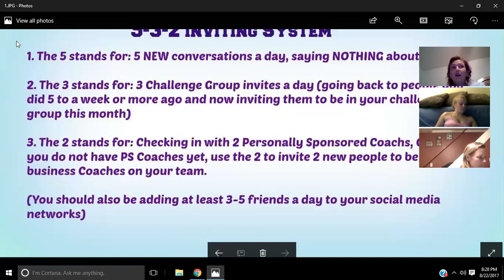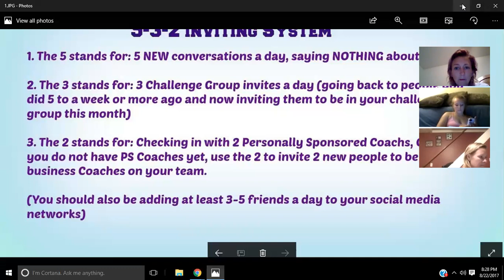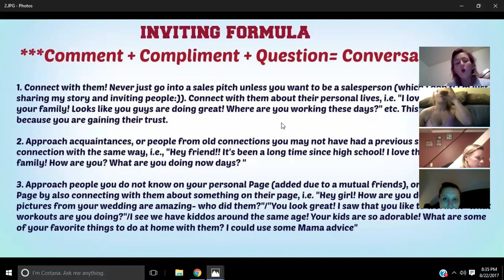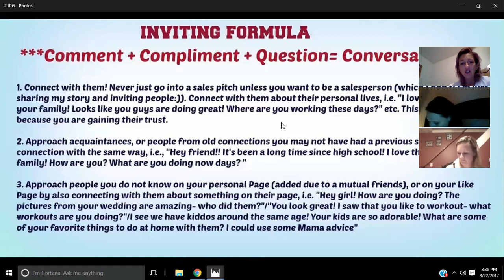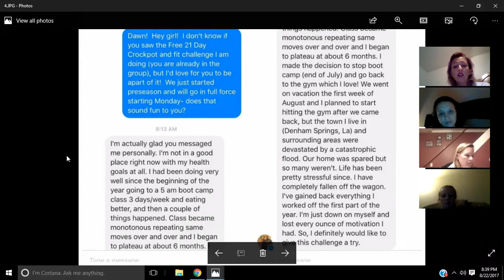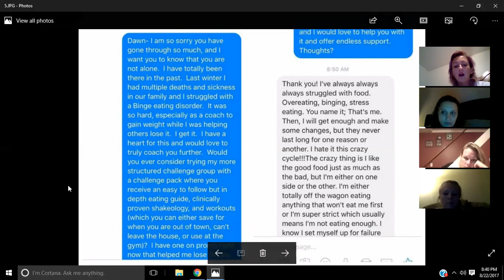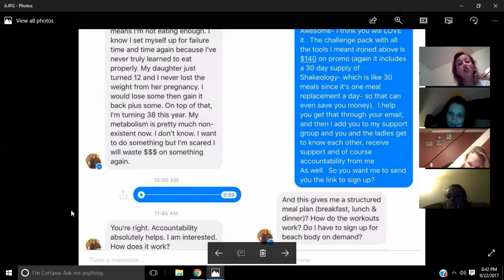Tips for Hitting Success Club